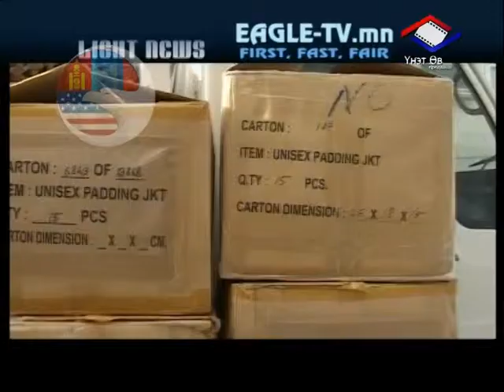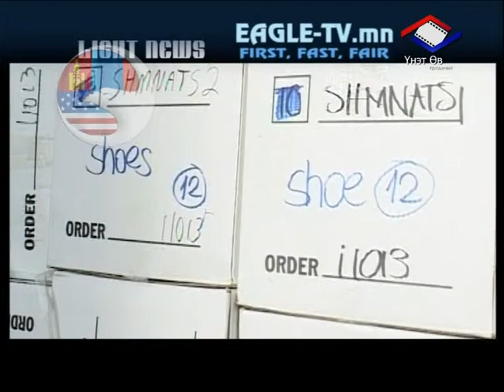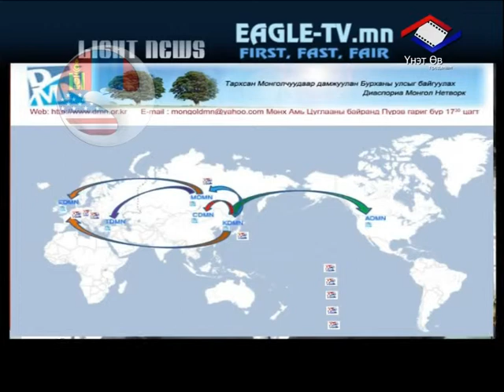12 sariin 7 Light news 49 1